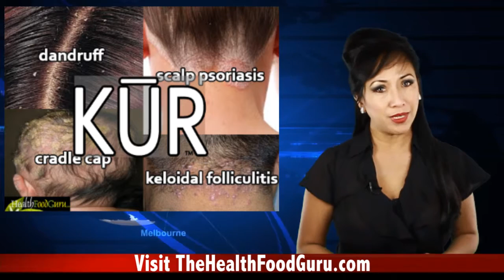How To Reduce Dandruff